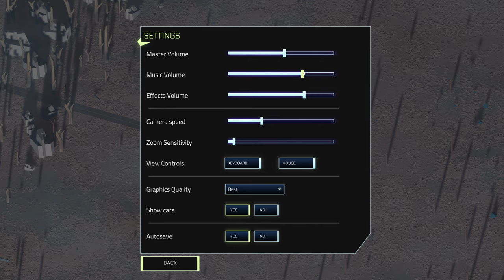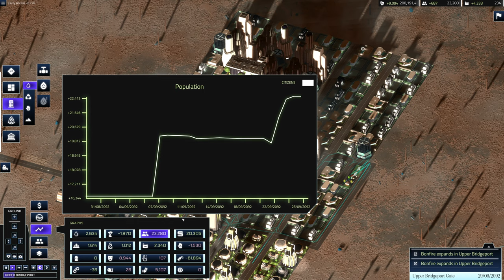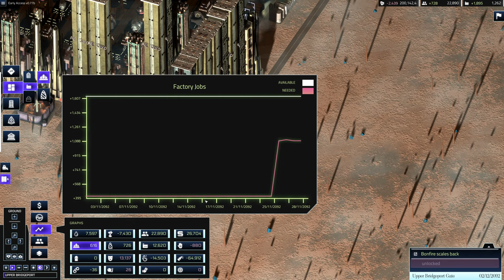Building A DYSTOPIAN City! - Skid Cites - Cyberpunk Strategy City Builder!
A Cyberpunk City Building Game. Define the city of a twisted, dark, utopian, or dystopian future. Build it in the sky, underground, on the ground. Navigate evil corporations, the Yakuza, android revolts, and unrest. Or embrace them - your choice.